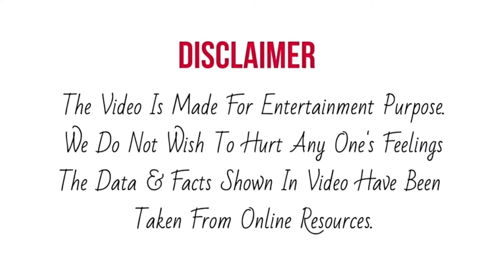Superstar Singer 2 मेहमान Mahesh Bhatt ने Rituraj की तरफ़ उंगली उठाते हुए इतना सा बच्चा क्यों कहा ?